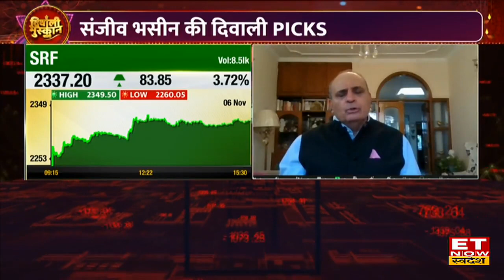Sanjiv Bhasin का ऐलान Diwali से पहले Bazaar में लौटेगी रौनक! इन Chemical Stocks में करें खरीदारी !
Sanjiv Bhasin Diwali Stocks : IIFL Securities के संजीव भसीन (Sanjiv Bhasin) ने बताया इस Diwali से अगली दिवाली तक SRF Share & deepak nitrite share में बन रहा है कमाई का मौका